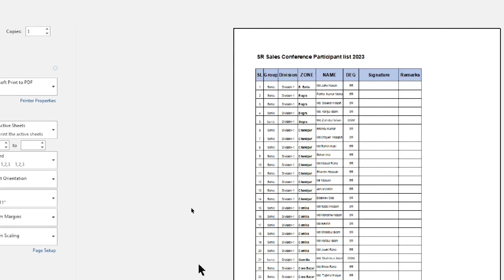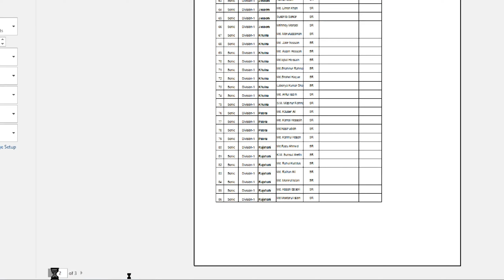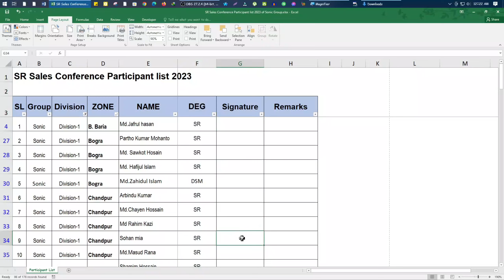🍟🍟অনেক জটিল সমস্যার সহজ সমাধান Ms Excel !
2 Problem Solve by Excel